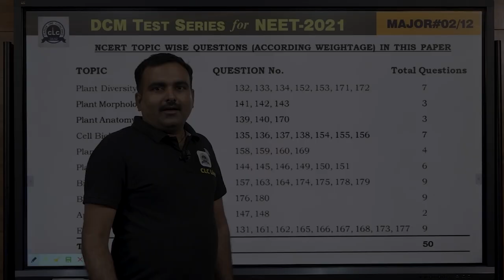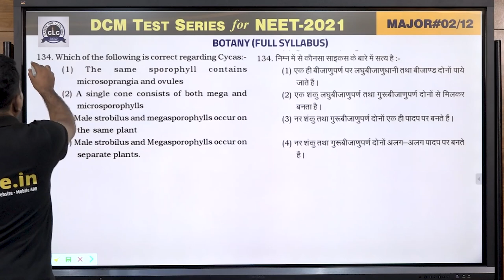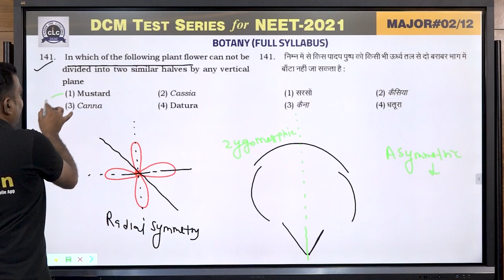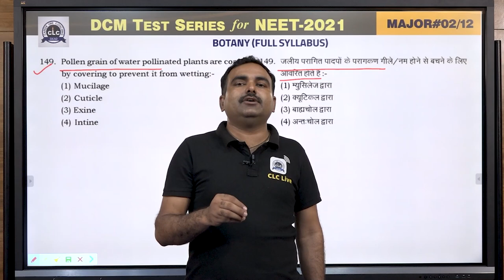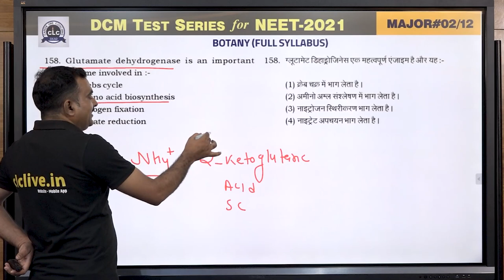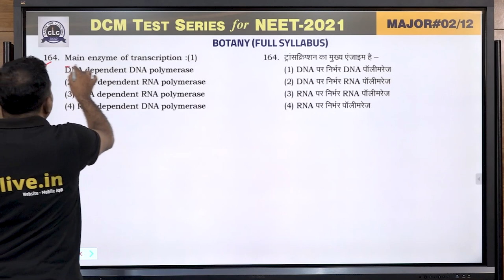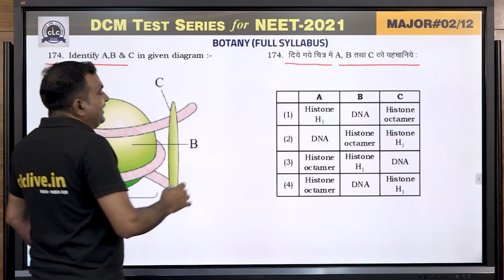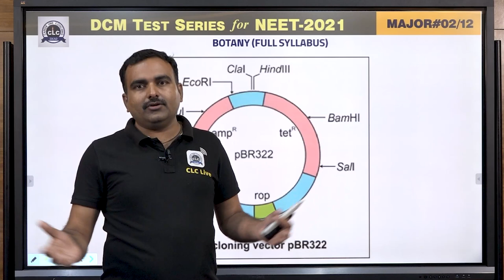MTS#02 - BOTANY || DCM Test Series || NEET-2021 || CLC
Solution By- Babulal Sir